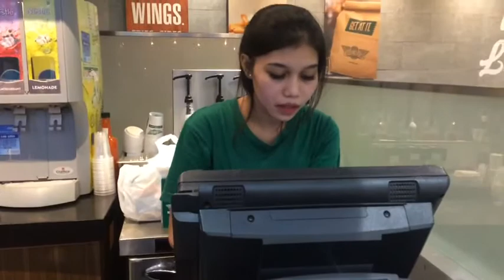My Daily Life About Group Communication - A Vlog by Cyrilla